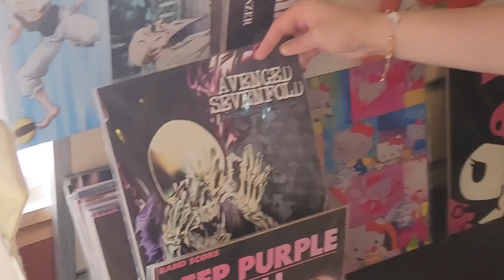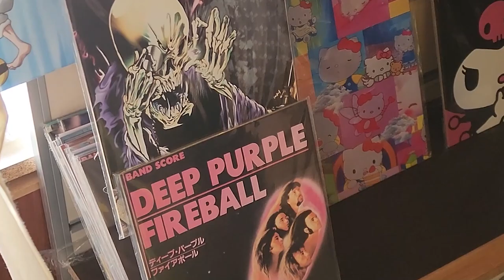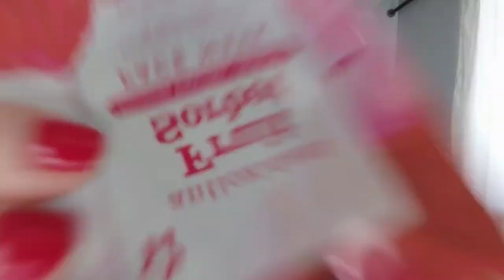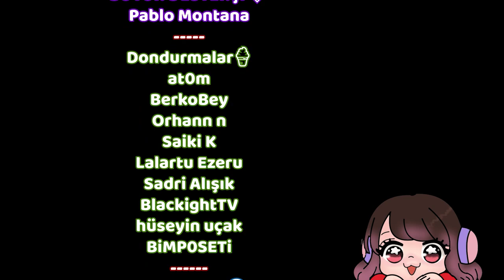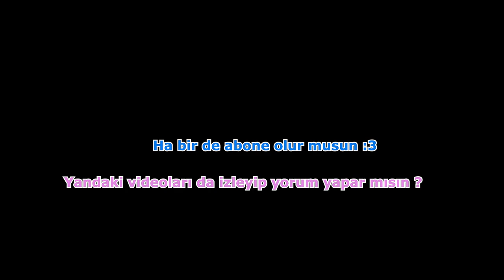İzmir'de bir Anime Kızı/ Vlog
Merhabalar. Youtube'a aktif olarak geri döndüm.

Editör instagram: ibrahimgcmz

Mikrofonum: Audio Technica atr 2500